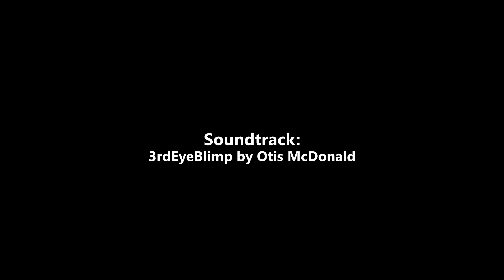Freestyle football behind the scenes feat. Alice Fougeray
Follow this talented lady; @alice_freestyle